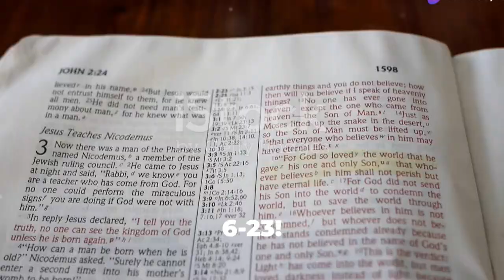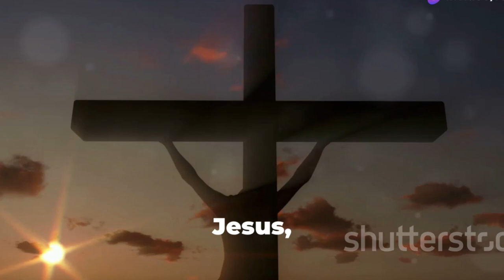GOOD NEWS!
Ito'y paalala na, sa kabila ng kaparusahan ng kasalanan, ang Diyos ay nagbigay ng daan tungo sa kaligtasan at buhay na walang hanggan sa pamamagitan ng pananampalataya kay Cristo. Ang talatang ito ay isang mensahe ng pag-asa at kahalagahan ng pagtanggap sa biyayang ibinibigay ng Diyos sa atin.